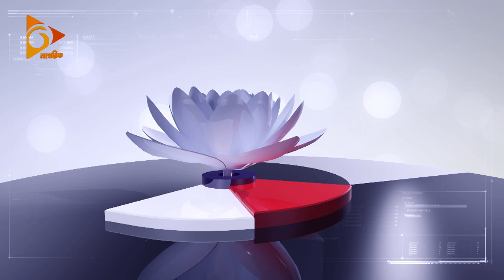Bizzcussion | Jamal Uddin Ahmed | Janata Bank | Business Show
In Conversation With Mr. Jamal Uddin Ahmed, Chairman, Janata Bank.

Show Name: Bizzcussion
Guest:Mr. Jamal Uddin Ahmed, Chairman, Janata Bank
Host: Dip Azad
Producer: Nurul Alam Torit